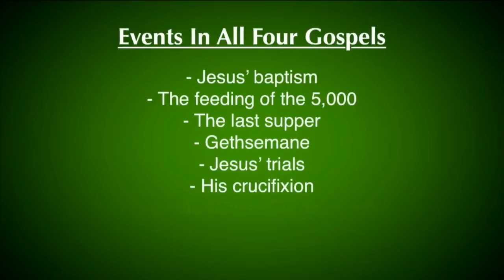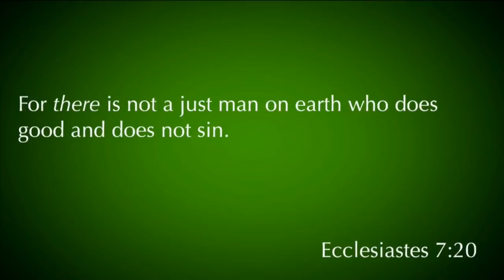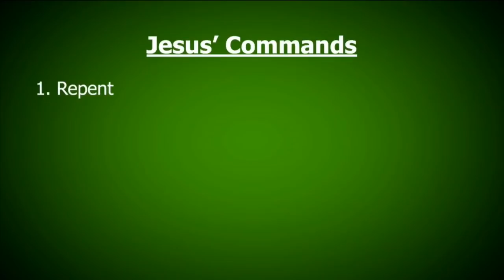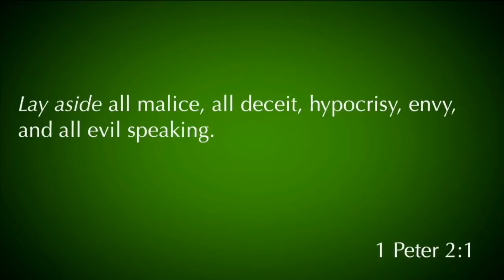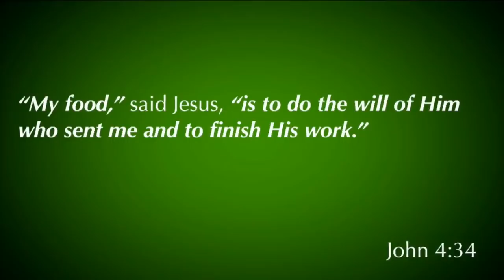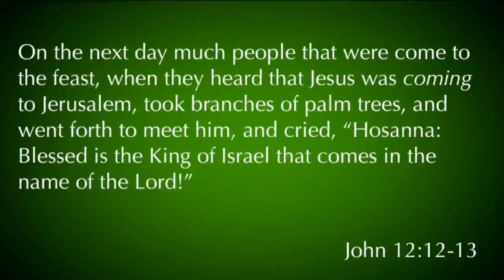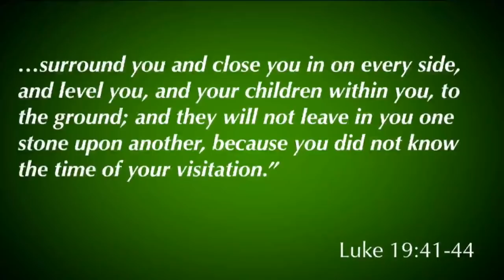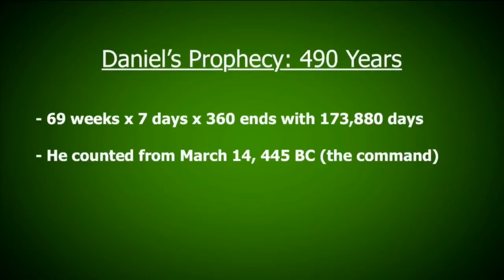Mark 11:1-11 Palm Sunday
Mark 11:1-11 was taught by Pastor David Rosales on March 25th, 2018. You can find more information about Pastor David Rosales and Calvary Chapel Chino Valley at calvarycvv.org.